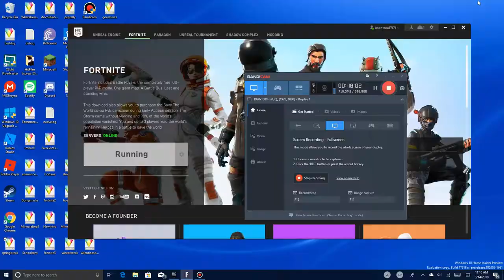Fortnite | Part 3 | Playing in a group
Music Credits
Alex Skrindo - Jumbo
Tobu - Candyland